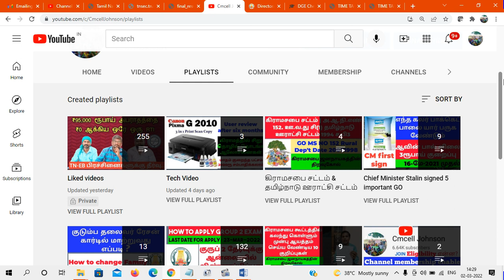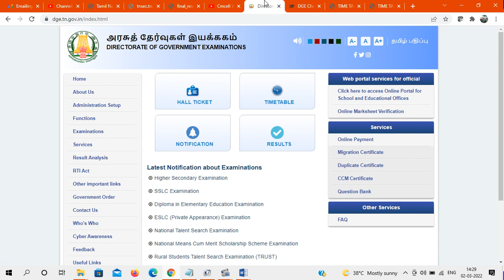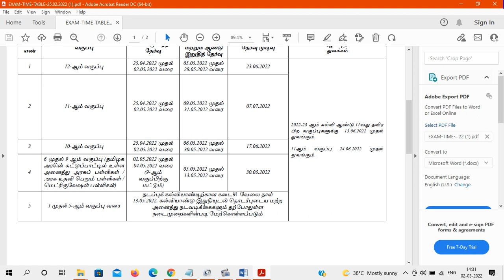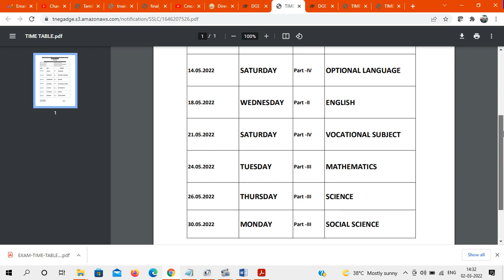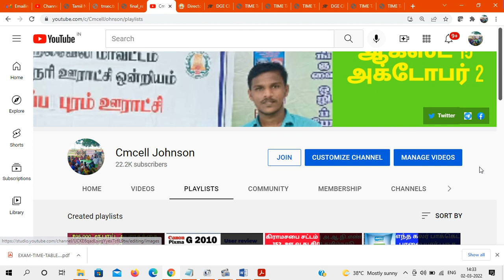10th, 11th, +2 அரசு பொது தேர்வு 2022க்கான கால அட்டவணை விபரம் 2022 Exam Time table TNGOV Announced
2022 Exam Time table TNGOV School.   10th, 11th, +2 அரசு பொது தேர்வு 2022க்கான கால அட்டவணை விபரம்